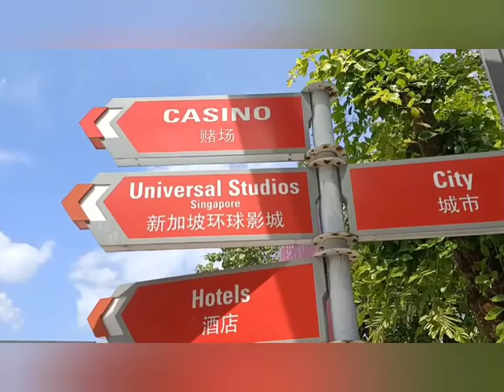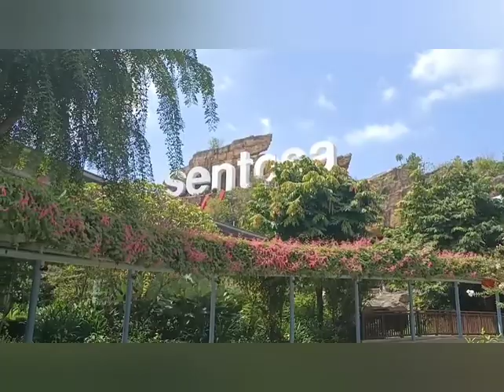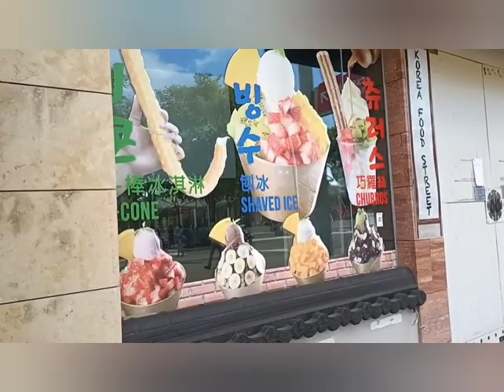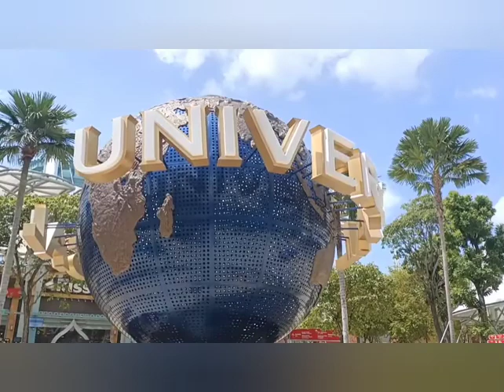SENTOSA Part2 Singapore